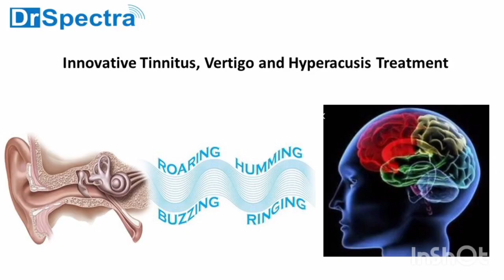वाराणसी की पेशेंट की टिनिटस की समस्या का इलाज